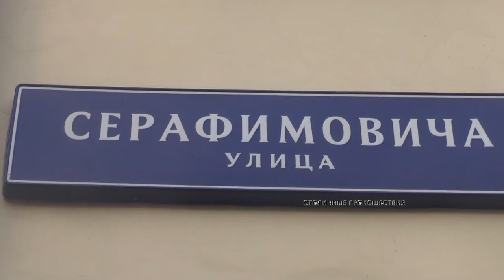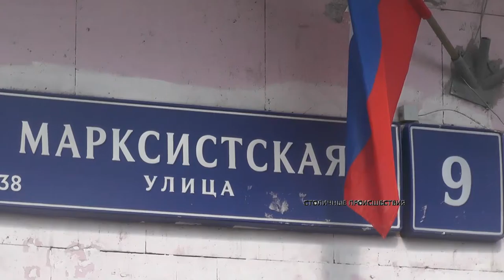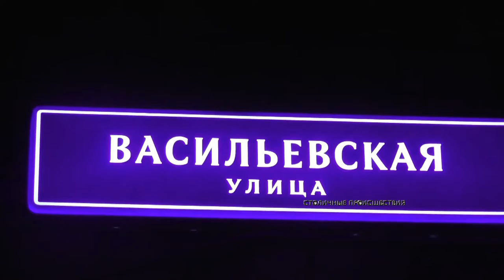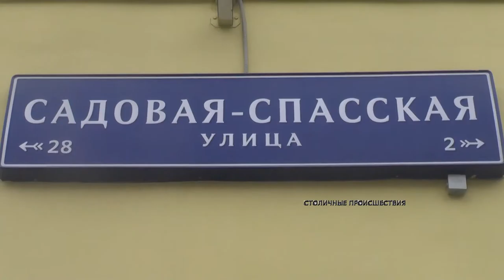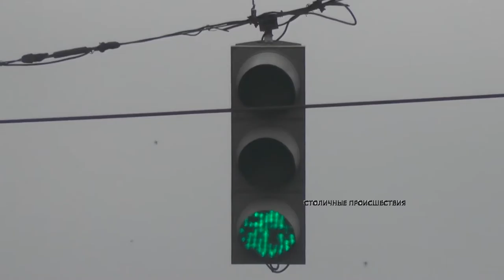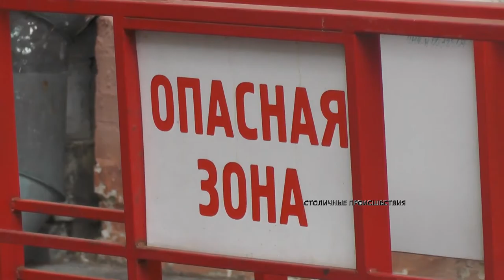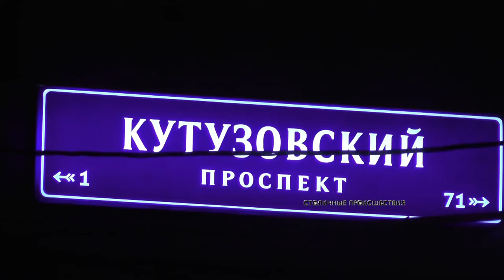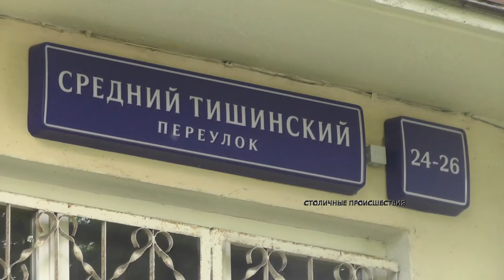Архив ЧП 2016 /Часть 3/